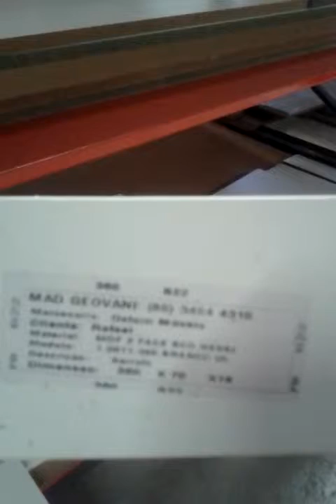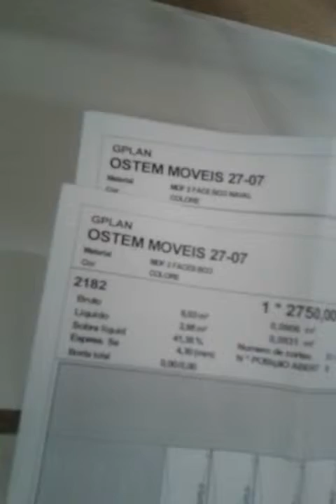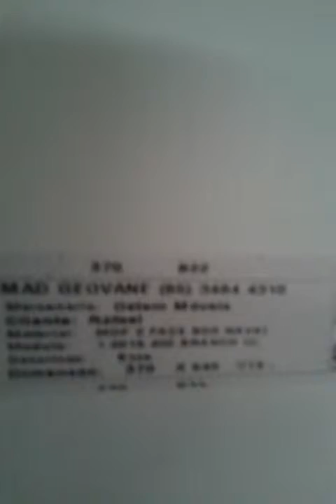Mostrando o maquinário que faz nossos móveis